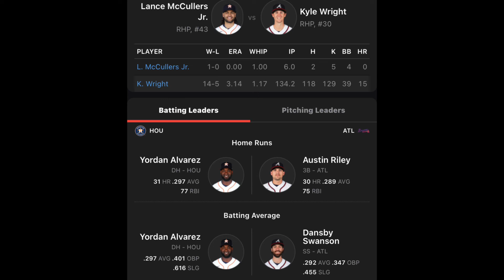Atlanta Braves vs Houston Astros 8/19/22 MLB Sports betting Info & My Picks/Prediction